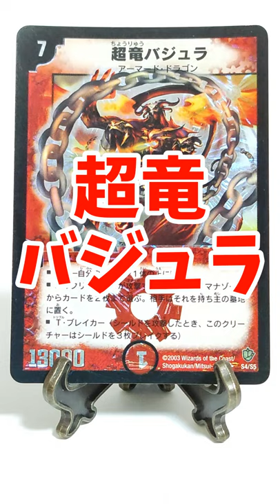【デュエマ】1枚30円で買えた、爆アドカード７選【ストレージ発掘】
カードショップで、ストレージを漁るのが3度の飯より好きな 【わをん】です!

今回は、新しくできた、TSUTAYAのデュエルマスターズのストレージを、探してきました！

なぜ、ストレージに「あの」カードがあったのか、このストレージに、何が起こっているのかよくわかりません

とりあえず、新しくできたお店のストレージは、ヤバいことだけは、よくわかりました

ぜひ、最後まで、お楽しみください！

1秒でも見てくれているあなたが、ストレージを探るのに、参考にしていただければ、嬉しいです！

土曜日、水曜日の19：30に動画を投稿しております！

コメントもたくさんお待ちしておりますので、なんでも書いてください！

【デュエマ】ストレージ漁りへの、お手紙・プレゼントは、こちらから